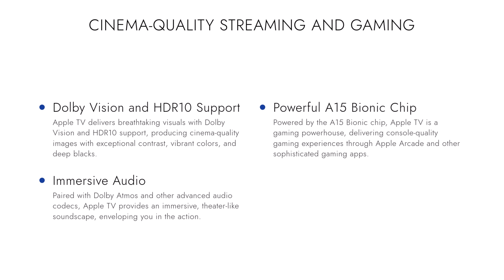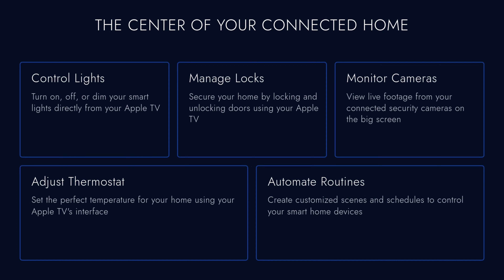Apple TV’s Competitive Advantage in Streaming and Beyond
The Apple TV is more than just a streaming device—it’s a central hub for entertainment, gaming, and smart home control, designed to work seamlessly with the Apple ecosystem. By offering premium performance, exclusive content, and deep integration, Apple TV differentiates itself from competitors like Amazon Fire TV, Google Chromecast, and Roku.

While Apple TV may come at a higher price point, its focus on quality, performance, and user experience justifies the cost, particularly for those already invested in Apple’s ecosystem. As Apple continues to innovate, expanding its service offerings and improving device performance, Apple TV is well-positioned to maintain its leadership in the premium streaming and smart home market.